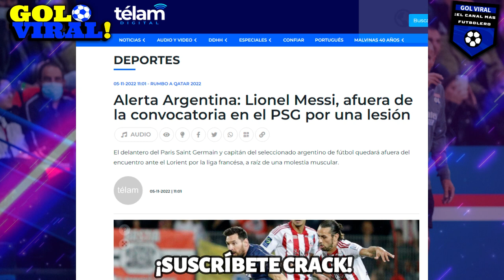¿ES GRAVE? LIONEL MESSI SUFRIÓ LESIÓN EN EL PARIS SAINT GERMAIN | ENNER VALENCIA QUIERE LLEGAR LEJOS